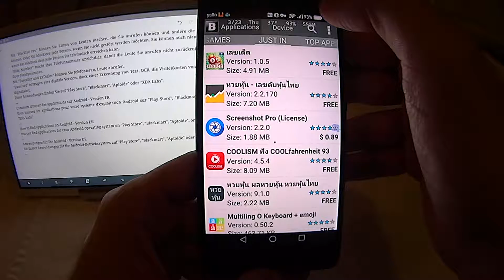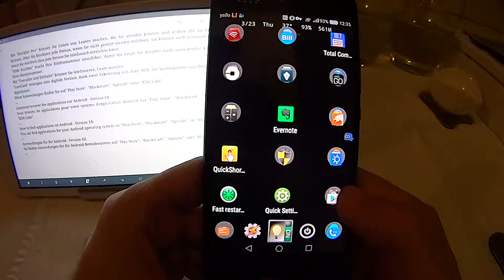Anwendungen für Ihr Android - Version DE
Sie finden Anwendungen für Ihr Android-Betriebssystem auf "Play Store", "Blackmart", "Aptoide" oder "Aptoide".